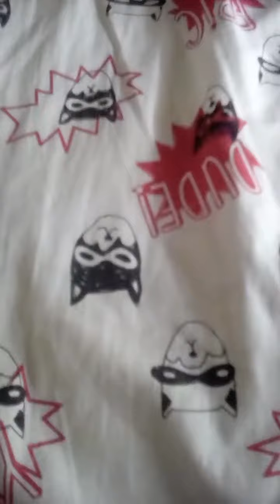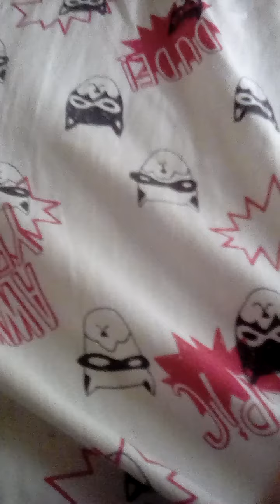The Aja Family Show! Theme Song, By Olivia!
Published On Monday, June 8, 2020! Song Wrote By Olivia!
Olivia Sings The Song In This Version! Duration: 1:30!
The Aja Family Show! Is By Olivia! On: The Olivia Channel!
We also have season 3 The Aja Family Show! On This Channel! We have an The Aja Family Show! Season 3 Single Of This Song On This Channel Too!
The Aja Family Show! Theme Song Comes With Some Of The Episodes!
Made By Me! ABOUT: The Aja Family Show! Theme Song, Version 1, Normal, Also For Season 1, Theme Song Is Here! Sang By Olivia! I sang it! The Aja Family Show! Theme Song Single Normal Version!
Version 1! The Aja Family Show! Theme Song!2019! I Rate This: "E" for " Everyone "! Safe Content! By Olivia! The Olivia! Music Video!
Theme Song Lyrics!:
🎤Na na na na na na na, na na na na na, na na na na na na na! 🎤
We're gonna go some places,🎤 We're gonna have some fun,🎤
We don't know where we'll go, but we know it's gonna be fun!🎤 There is nothing stopping us,🎤 from going where we want to go,🎤 we'll journey through Summerville, go anyplace we can!🎤 Summerville is just the beginning,🎤 'Cause there's more to explore!🎤 We, are the Ajas,🎤 Going through this together,🎤  We can do it, yes we can, yeah-ah-ah!🎤 We are the Ajas!🎤 We'll reach the sky together, we'll reach our dreams together, and fly-y-y-y-y!🎤 We'll reach the sky together, we'll reach our dreams together, and fly-y-y-y-y!🎤 We are the Ajas, we are the Ajas, we are the Aja-a-as!🎤
Those are the lyrics! Thankyou! ENJOY!🌈💟🎤🌼🎶